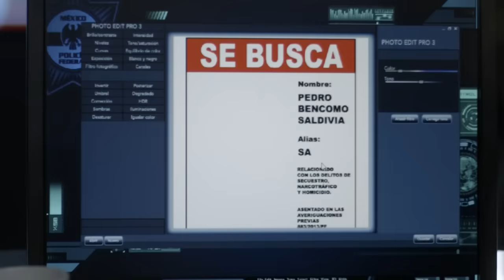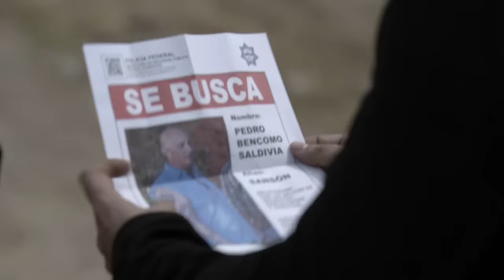Enemigo Íntimo | Capítulo 35 | Telemundo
Video oficial de Telemundo Enemigo Íntimo. La jugada para sacar a Rodiles de Las Dunas, de Nemesio y su hija, se viene  al suelo con la partida de Príamo, ahora tendrán que armar una nueva estrategia.